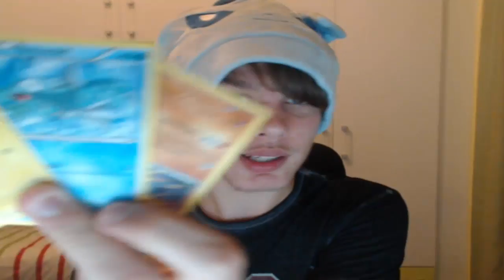UCCIDERO' TUTTI! - VLOG LUCCACOMICS + ACQUISTI